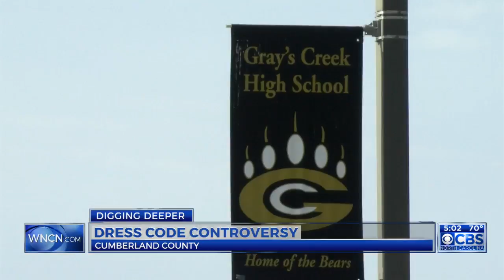Sheriff’s office responds following protest rumors at Gray’s Creek High School